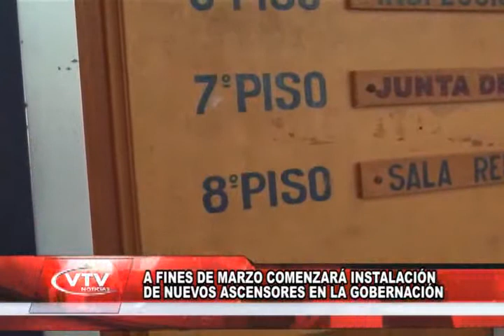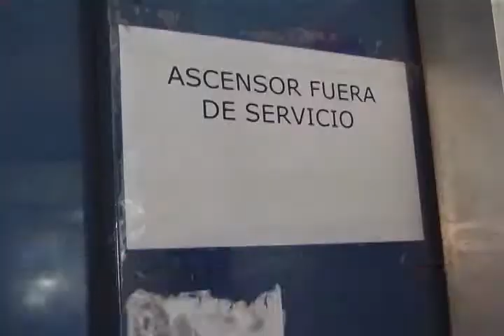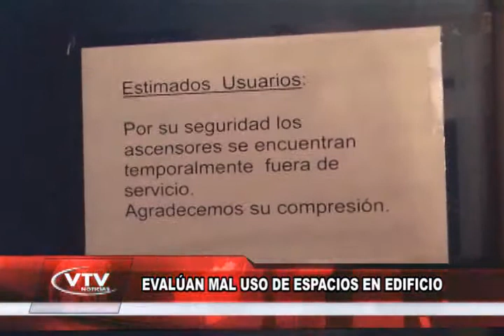ELISA NOTA ASCENSORES GOB DE SAN FELIPE